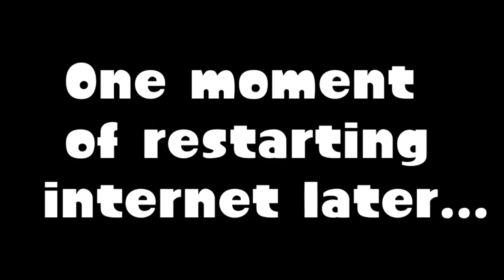Splatoon Gameplay #31 [With Subtitles]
Weapons used: Octobrush, Krak-On Splat Roller
Mode: Turf War